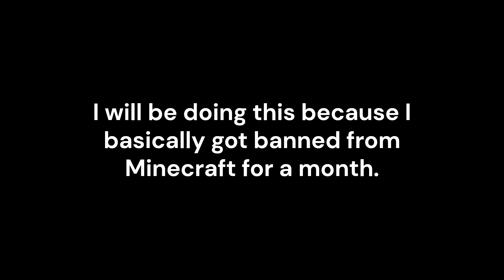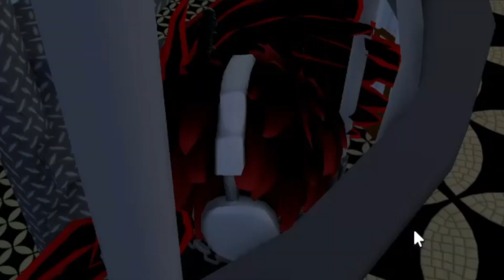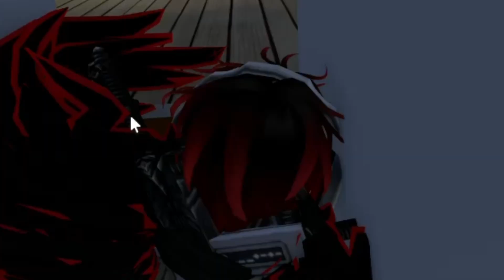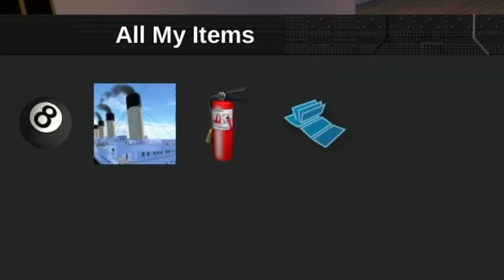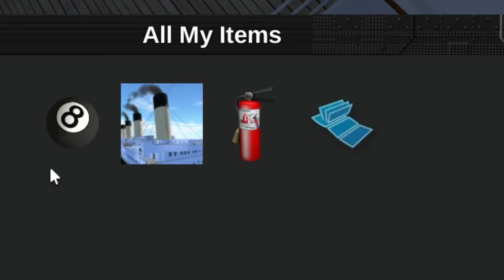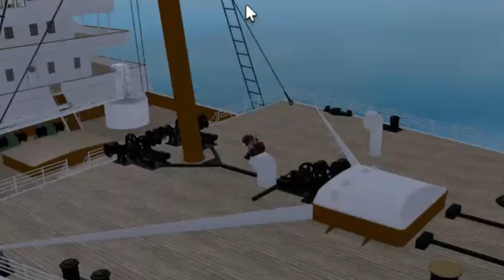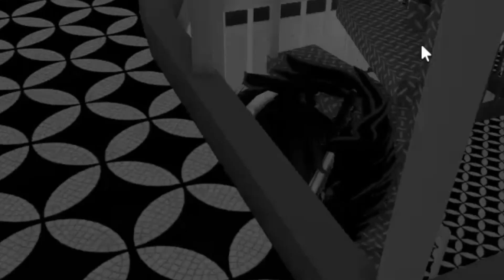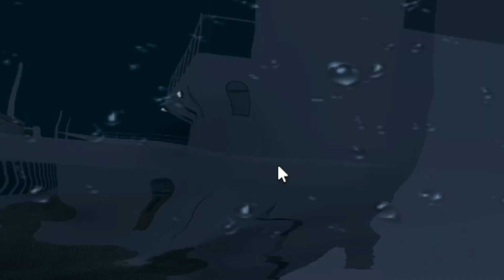Roblox Titanic is Hectic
The Titanic in Roblox is hectic. I'm playing because I got banned from my Minecraft realm. If you're playing Roblox titanic, just evacuate, or else...

- Made by SoundBlockz